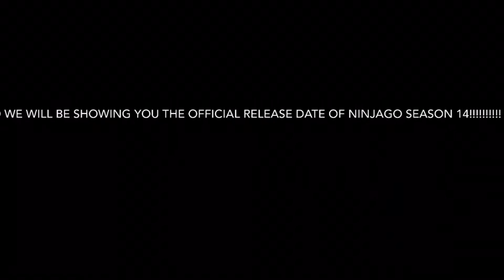Ninjago Season 14 official release date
Today was supposed to be the release date of Ninjago season 14, but it is now scheduled to come out on February 27, 2021.